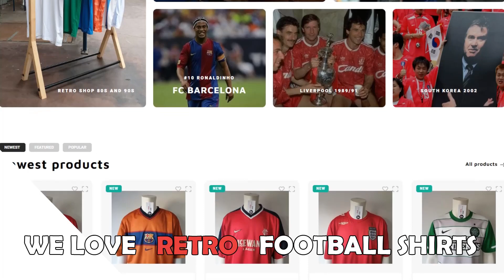BEN WHITE • Man City, Man Utd and Liverpool interested • Defensive Skills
Benjamin William White (born 8 October 1997) is an English professional footballer who plays as a Centre-back for Championship club Leeds United, on loan from Premier League side Brighton & Hove Albion. Manchester City, Manchester United and Liverpool are all interested in the youngster.

🎼 Video Music:
No Borders - Type Beats Free Type Beats